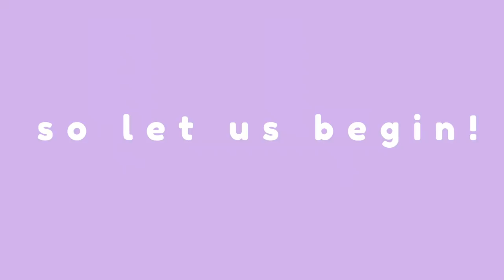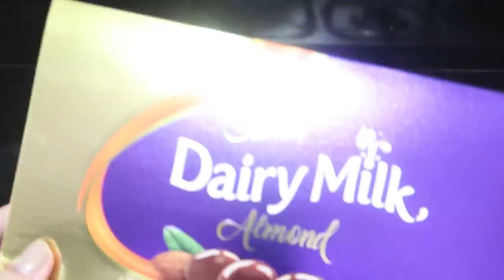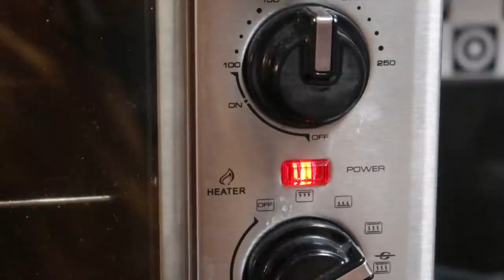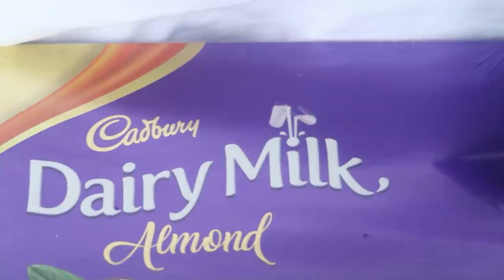BAKING BATTLE: REVEL BARS vs CAKE POPS! | Mommy Haidee Vlogs